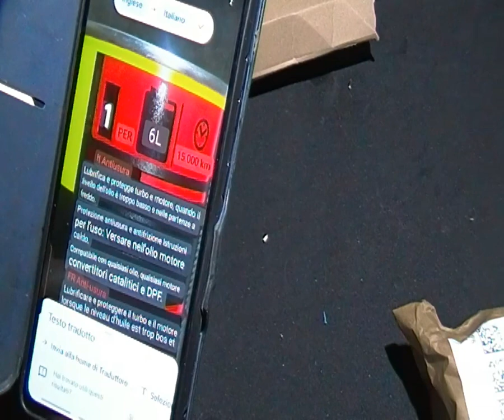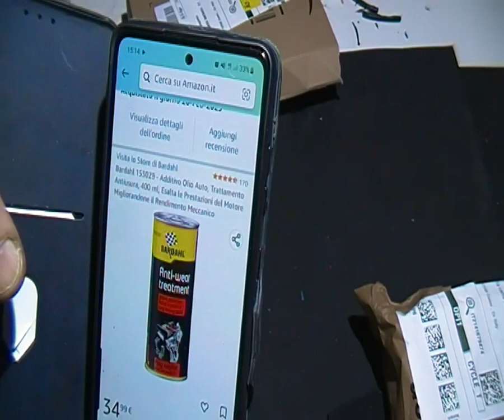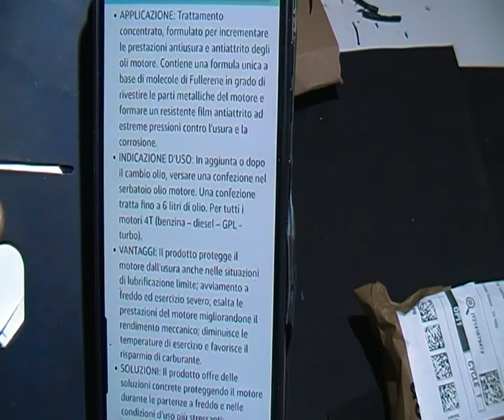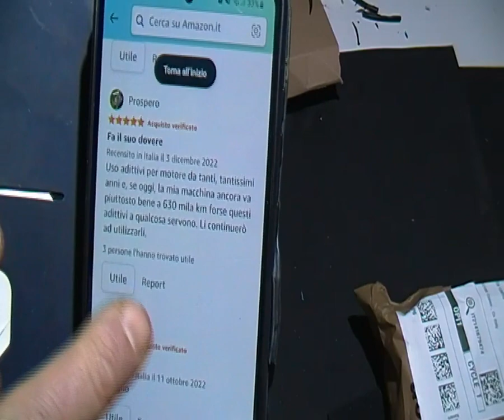COME È POSSIBILE???Additivo olio prestazione motore - RECENSIONE - Video N. 50 FAIDATECONME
bardhal additivo olio motore recensione reale e provata

Con questo video rendo disponibile una valutazione oggettiva e reale di questo additivo per motori auto da aggiungere all'olio del motore. Sicuro che può essere utile a tutti coloro che hanno un'auto e magari non nuovissima.
Descrizione del prodotto e prova sull'auto.
Mio giudizio personale.